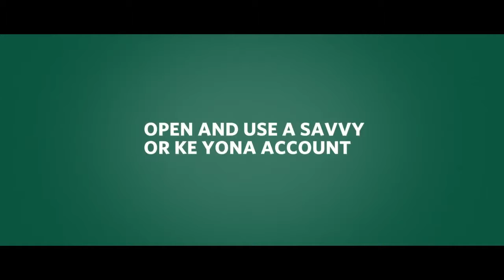Nedbank - "The Soccer Jersey" - Music by Kevin Smuts